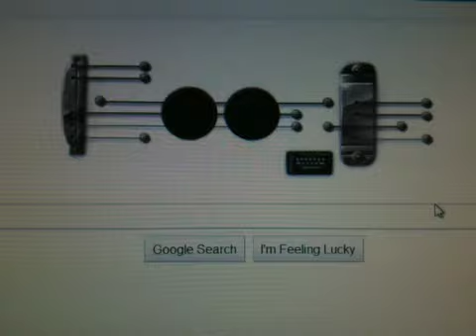Google virtual guitar - Les Paul's birthday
Google virtual guitar on Les Paul's birthday.